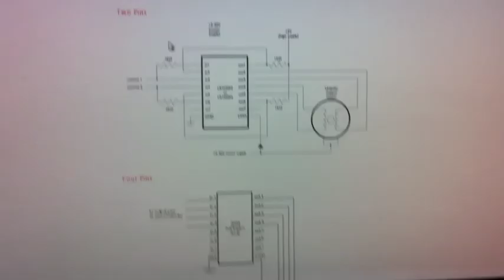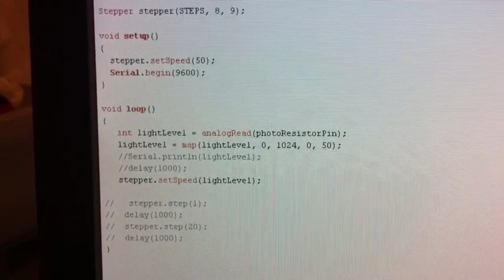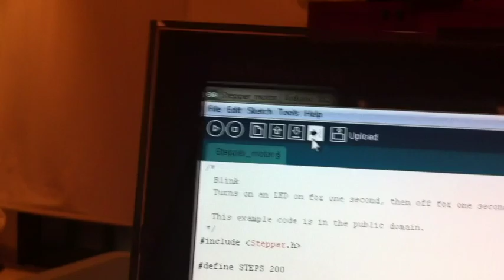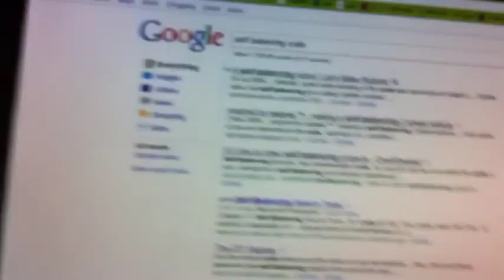Arduino with Stepper Motor آردوينو مع موتور من نوع ستيبر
تجربة بسيطة لمحاولة فهم طريقة عمل الآردوينو للتحكم بالموتور.

استمع للسايوير بودكاست، البرنامج العلمي التكنولوجي.